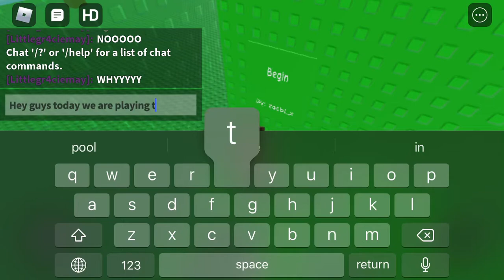Tower of hell (easy)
This is me play tower of hell but easy